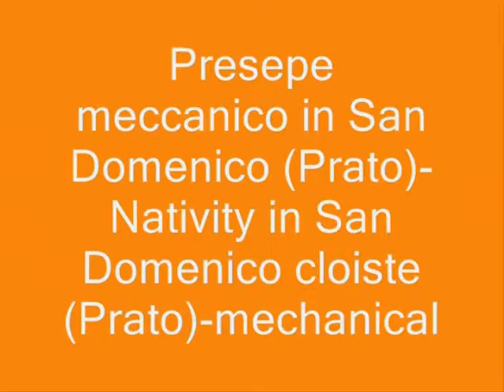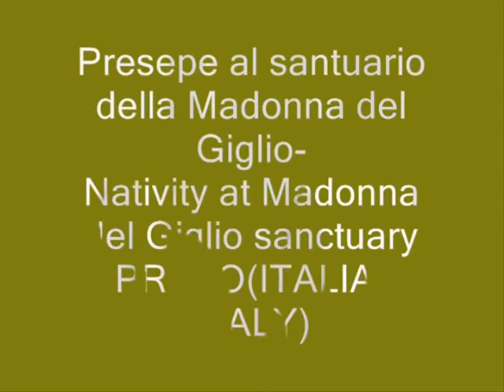PRESEPI NATIVITIES 2012 PRATO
PRESEPI IN PRATO 5
NATIVITIES IN PRATO 5